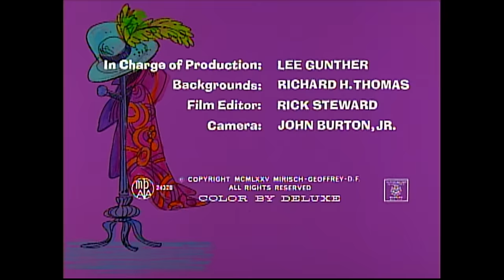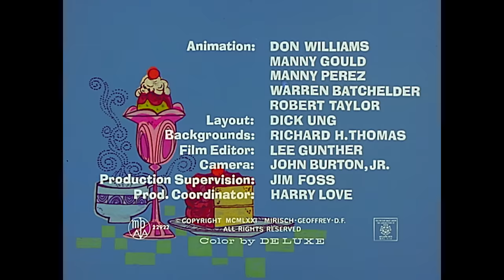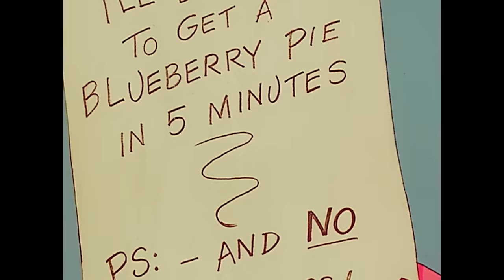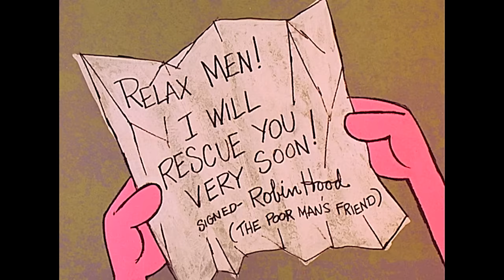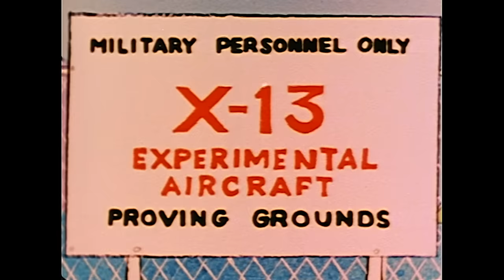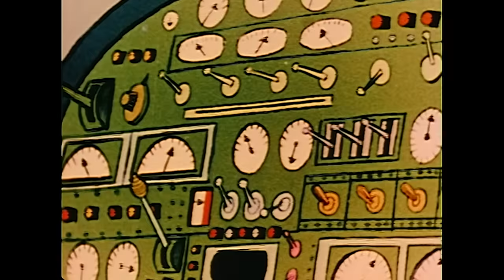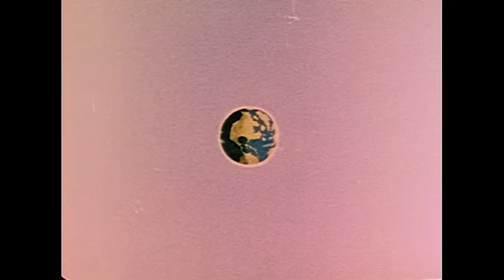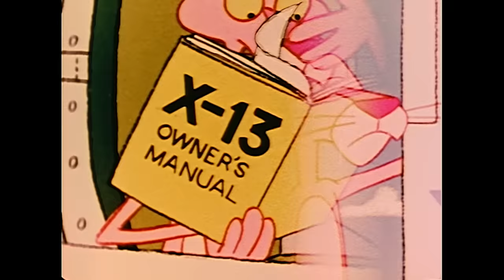Pink Panther Is A Chef | 35-Minute Compilation | Pink Panther Show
1. "Therapeutic Pink" - It's a cold, windy, uncomfortable night, and thePink Panther is alone and hungry. Everywhere he turns, he is tempted by food - signs, satisfied and contented eaters, etc.
2. "Pink Blue Plate" - The Pink Panther answers a "Help Wanted" sign and becomes a short-order cook in a café next to a building site.
3. "Pierre And Cottage Cheese" - The notorious Pierre Le Punk escapes from prison and cunningly disguises himself as a robot aid to the Inspector.
4. "Pink Elephant" - The Pink Panther is at the zoo feeding an elephant peanuts. He gives away the last of his supply, but when he turns to leave, the elephant follows him home.
5."The Pink Arcade" - The Pink Panther hits a jackpot of coins when he weighs himself on a public scale. He takes his winnings and goes into a penny arcade.
6. "Jet Pink" - Fascinated by the jet planes in a military airfield, The Pink Panther manages to get in a cockpit and to take off for a wild ride in the stratosphere.